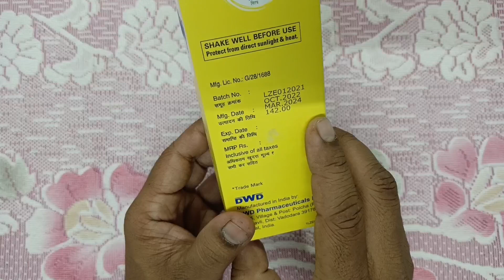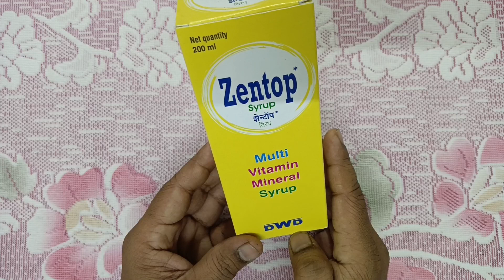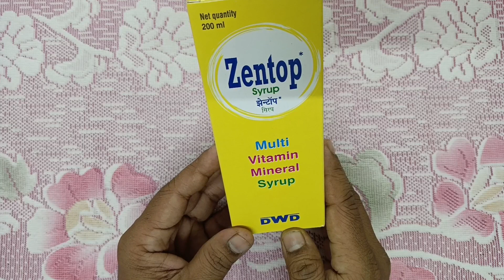মোটা হওয়ার সিরাপ।